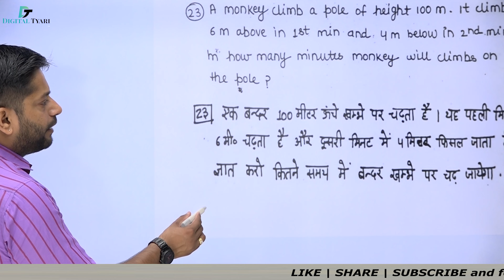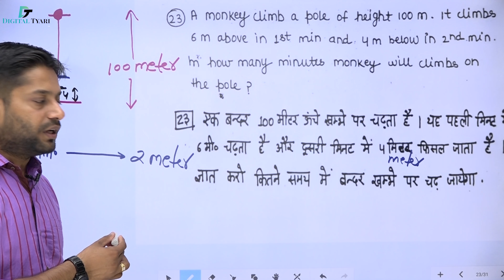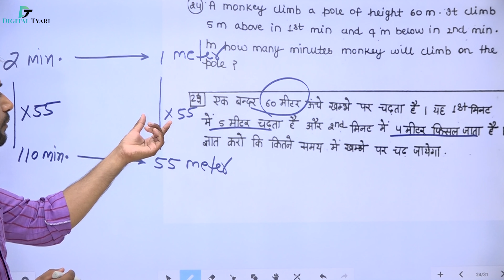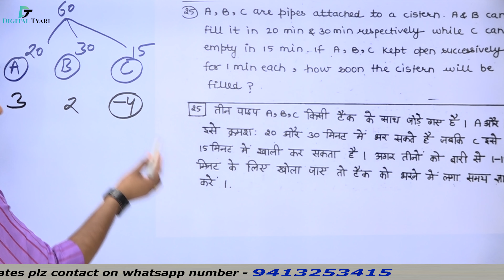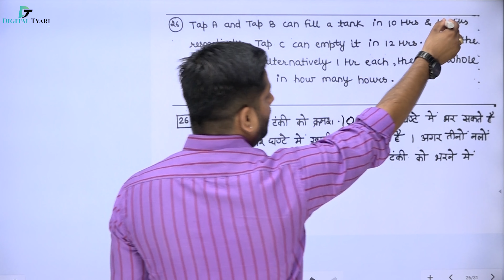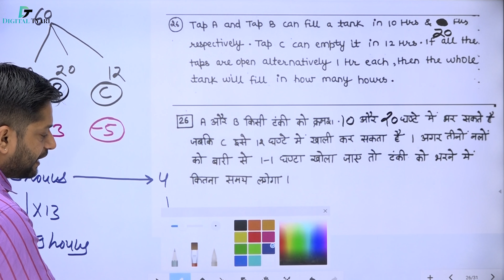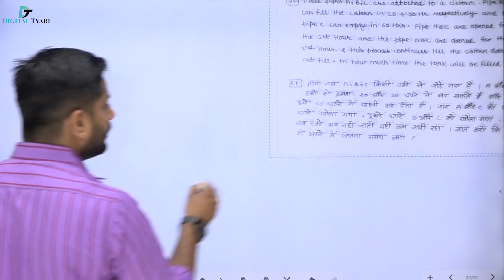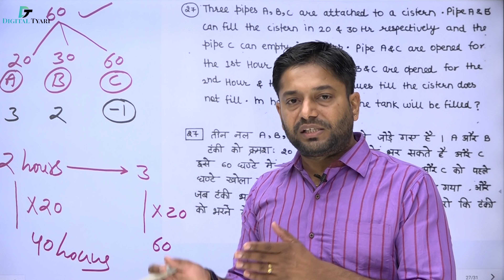#9 Pipe and Cistern | Part 9 (Q.23 -27 ) | Pipe and Cisterns Problems Tricks | Rakesh Yadav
Pipe and Cistern | Part 9 (Q.23 -27 ) | Pipe and Cisterns Problems Tricks | Rakesh Yadav
In this video, I will show you all the necessary information about Pipe and Cistern | Part 9 (Q.23 -27 ) | Pipe and Cisterns Problems Tricks | Rakesh Yadav

1. DSLR Camera
2. Sony Camcorder
3. Studio Lights
4. Tripod
5. Studio Green screen
6. Microphone